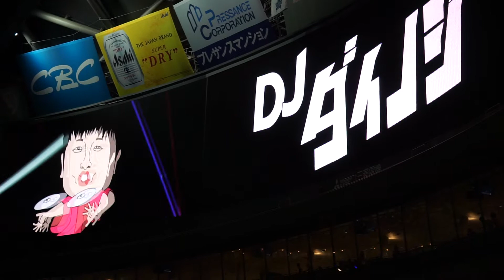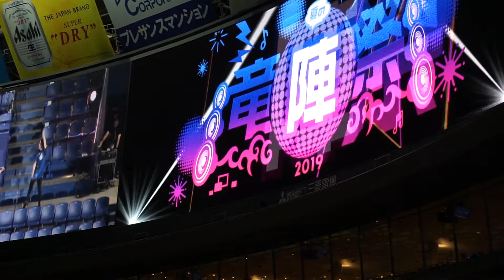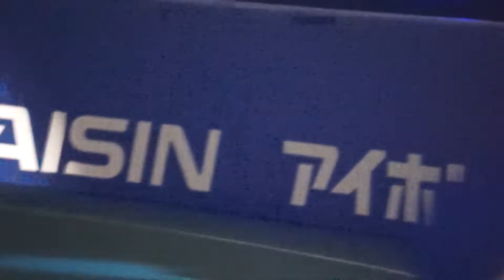2019/07/27 中日ドラゴンズ竜陣祭のヒトコマ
ＤＪダイノジさん
手振れしてます。酔いやすい方は見ないでください(^_^;)